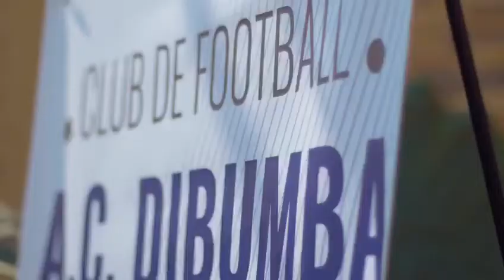BARRAGE MONDIAL 2022: RDC vs MAROC, MOBILISATION GÉNÉRALE ET MESSAGE DE SOUTIENT AUX LÉOPARDS